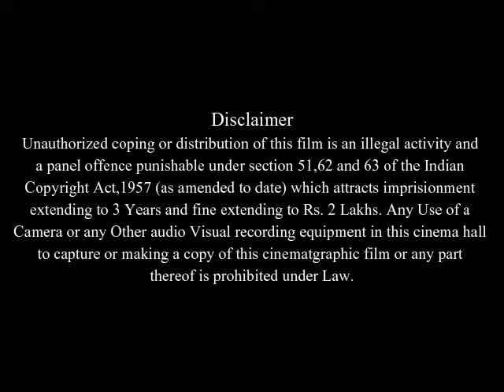Vicky Cristina Barcelona Full Movie Facts And Review | Javier Bardem | Penélope Cruz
In this video we will tell you about fact and review of movie Vicky Cristina Barcelona